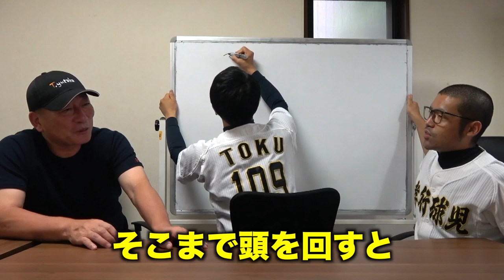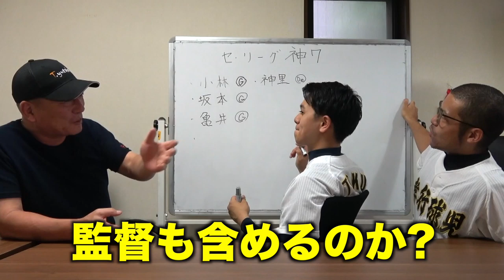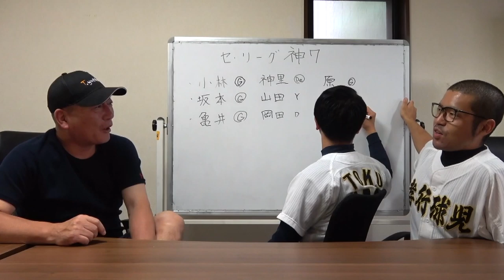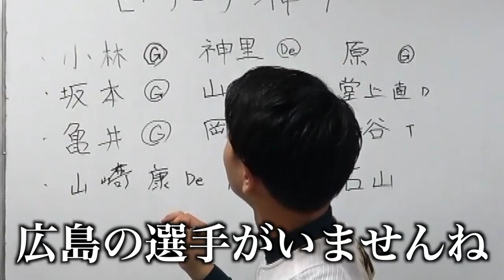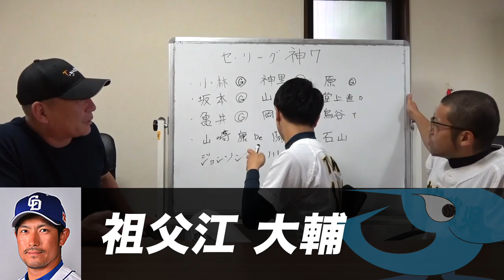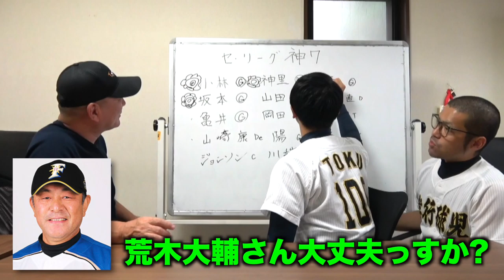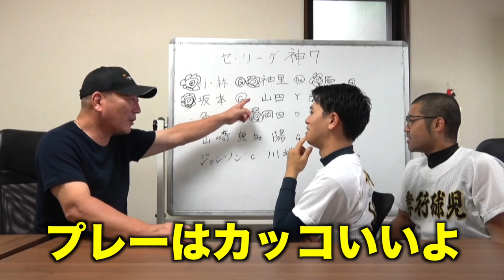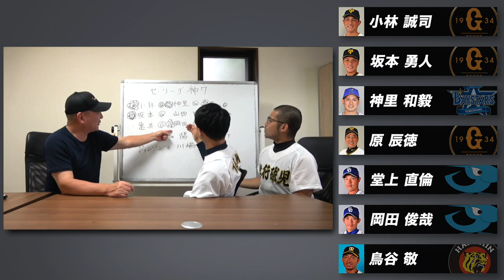【セ・リーグ編】プロ野球「イケメン神７」を決めてみた！